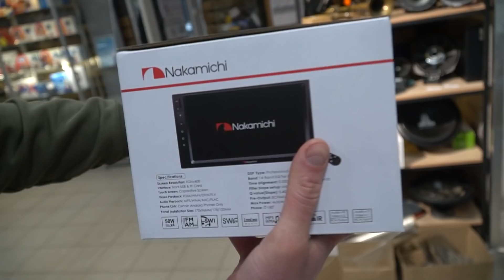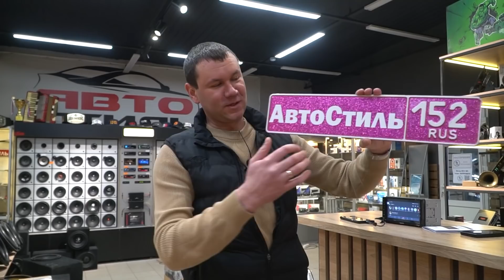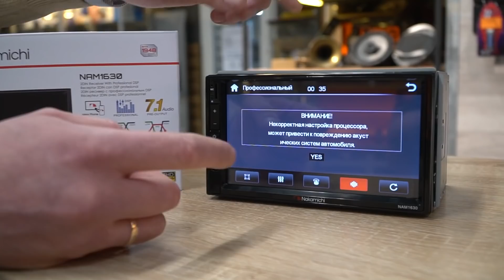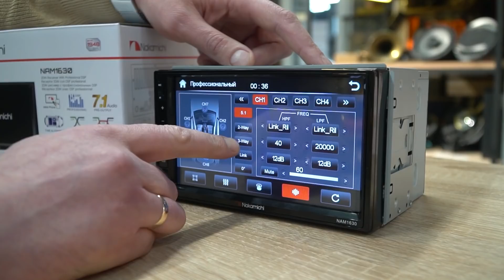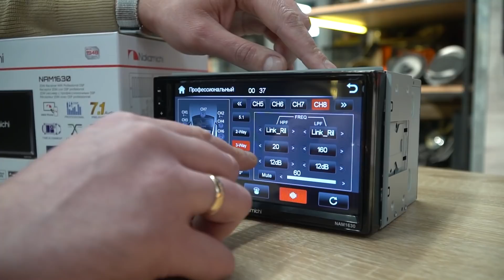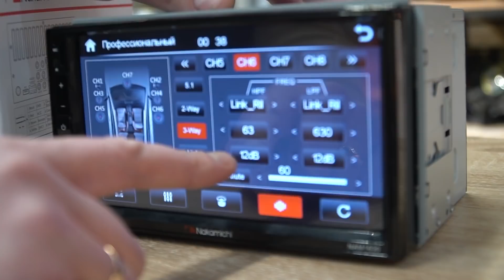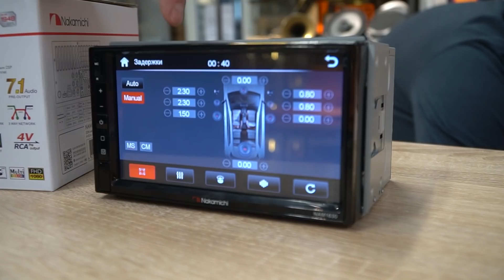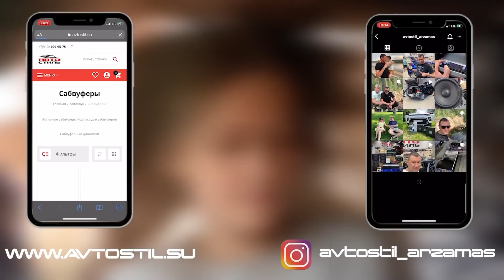Магнитола , которая может ✔️ Nakamichi NAM1630 . Процессор теперь не нужен🤓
Магнитола для автомобиля со встроенным процессором DSP
Долгожданный продукт на рынке автозвука - головное устройство Nakamichi NAM1630 / Накамичи НАМ1630
2 DIN магнитола с процессором - 3 полосы + сабвуфер ( пульт в комплекте) по низкой цене

Этот обзор снимали в магазине автозвука Автостиль
Подробности акции "Бесплатная установка" можете узнать в наших соц.сетях и по тел.